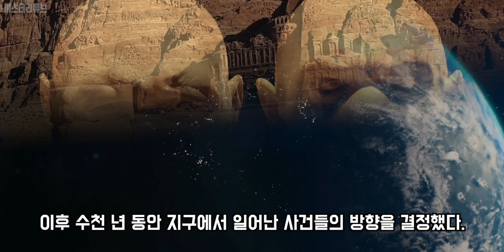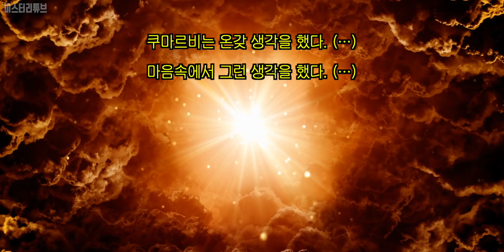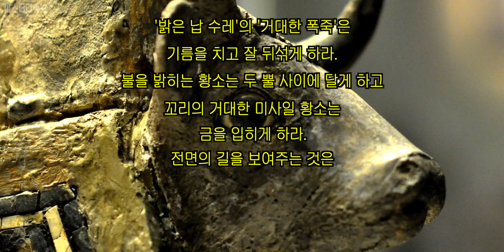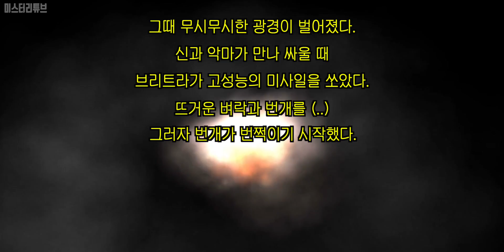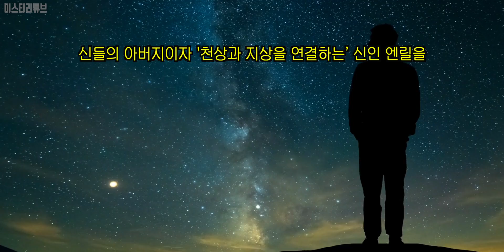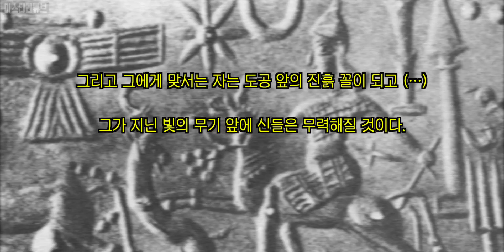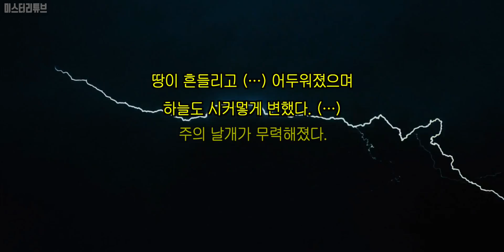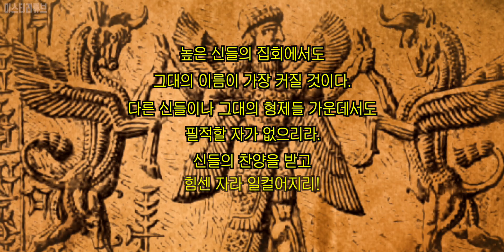바벨탑 신화가 아눈나키 외계인의 인간과의 전쟁 기록임이 밝혀졌다. 성경이 숨기는 소름끼치는 중동의 뒷이야기. 네필림의 왕권다툼과 인간의 역사. 히타이트 서사시 1부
Credits :
Narrator- Young, Gwon.

아누가 처음 지구를 방문하고 그때 내렸던 결정들은 이후 수천 년 동안 지구에서 일어난 사건들의 방향을 결정했다. 얼마 지나지 않아 그들은 아담(Adam)을 만들어내게 된다. 아담은 우리가 알다시피 사람이며, 호모 사피엔스(Homo sapiens)다. 그들은 또한 미래에 지구에서 엔릴과 엔키 및 그 후손들이 펼치는 갈등의 씨앗을 뿌렸다.

그러나 먼저 터진 것은 아누 가문과 알랄루 가문 사이에서 일어난 격렬하고 지루한 싸움이었다. 그 대립이 지구에서 폭발해 티탄들의 전쟁으로 번진 것이다. 그것은 '천상에 있는 신들과 '검은 빛깔의 지구에 있는 신들 사이에 벌어진 전쟁이었다. 그것은 최후의 절정 국면에서는 이기기의 폭동이었다!

우리는 [천상의 왕권]이라는 문서를 통해 그 전쟁이 니비루인들의 지구 정착 초기에, 아누가 처음으로 지구를 방문한 여파로 일어났음을 알 수 있다. 문서는 적들이 '힘센 구세대 신들, 지나간 시대의 신들이라고 말한다. 아누와 알랄루 이전의 다섯 조상들을 '신들의 선조'로 꼽은 뒤 니비루에서 벌어진 왕위 찬탈과 알랄루의 도피, 아누의 지구 방문, 그리고 이어지는 쿠마르비와 빚은 갈등 등으로 이야기를 시작한다.

천상의 왕권에 나오는 이야기는 다른 몇몇 히타이트 및 후르리 문서들에서 증보되고 이어졌는데, 학자들은 그것을 뭉뚱그려 [쿠마르비 전설집]이라고 부른다. 이 문서들은 다른 단편들과 판본들이 추가로 발견되어 최근에는 좀 더 이해하기 쉬워졌다. 그것이 귀터복(Hans Gustav Güterbock)의 후르리족 크로노스의 쿠마르비 신화 Kiumarbi Mythen von Churritischen Kronos와 오텐(H. Otten)의 쿠마르비 신의 신화 Myrthen vom Gothe Kumarbi - Neute Fragmente로 정리되어 빛을 보게 되었다.